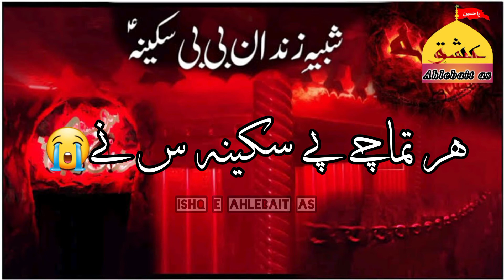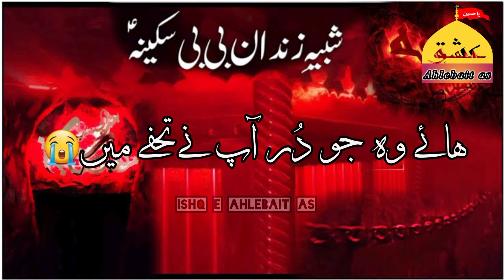jab mujhy ap k qatil ne hai mara baba noha status | 13 safar status | shia status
jab mujhy ap k qatil ne hai mara baba